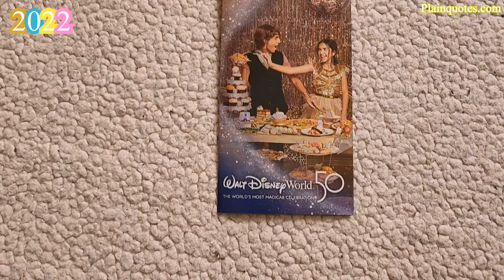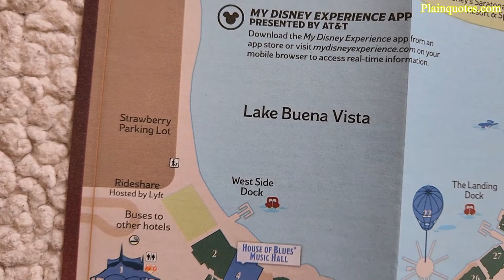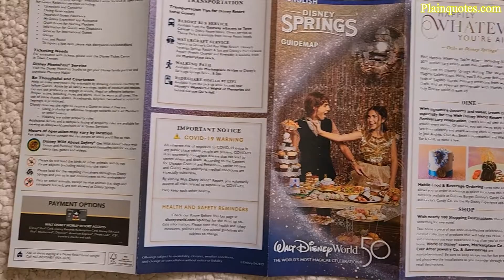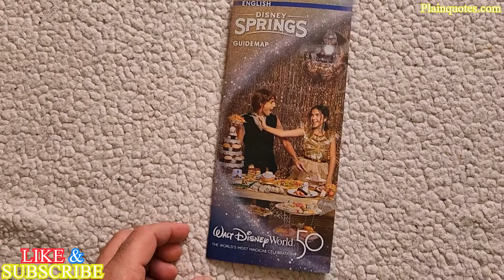2022 Disney SPRINGS Map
This is Walt Disney World Disney Springs GUIDEMAP and its pretty much a shopping center. I'm in the mood to go to The Smokehouse at House of Blues and also want to visit the Once Upon a Toy store to buy some toys.  I like how its right near the Lake Buena Vista.